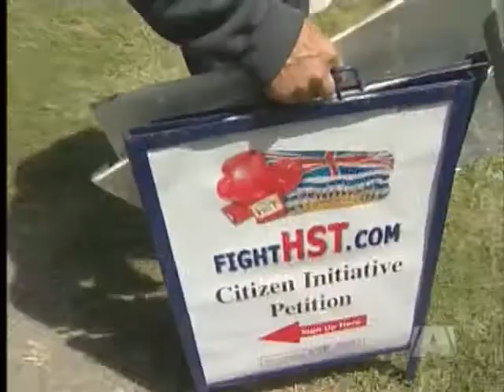HST Committee Decides to do Nothing -- For Now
Legislative committee spends first meeting haggling over process
Victoria -- It was billed as a historic day for democracy. In the end the history barely lasted an hour, taking just 15 minutes to hit the first speed bump.
The mission was clear for the NDP members of the select standing committee on legislative initiatives: take that anti-HST petition - signed by more than 700,000 people - and the scrap the tax legislation that came with it, and send it to the BC Legislature for an on-the-record vote by MLAs.
But the committee's liberal majority voted that down, seeking answers instead about a province-wide, non-binding referendum.
Watching the process: Blair Lekstrom, the man who fell out with Premier Gordon Campbell and his party so publicly when he quit cabinet in June.
Today Lekstrom repeated his calls for the premier to move on and find new work.
Campbell, resurfacing after a summer holiday in Europe, says he's "revitalized", and not only his he sticking around, he plans to stay for a long time.
For now, he's got the support of his ministers, whether that support will hold may depend what the committee decides to do.